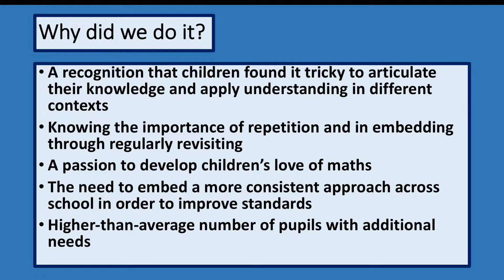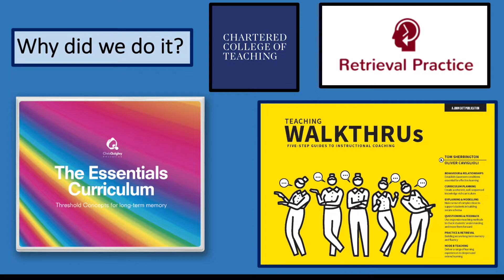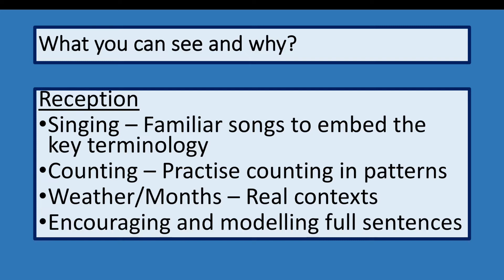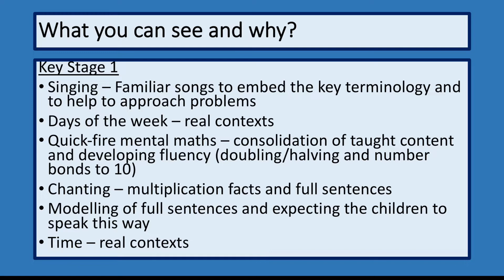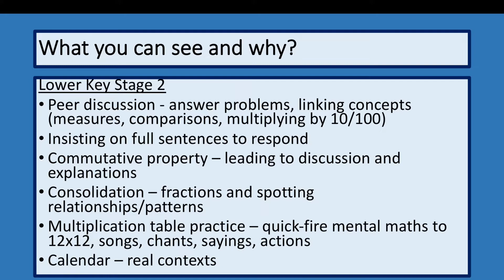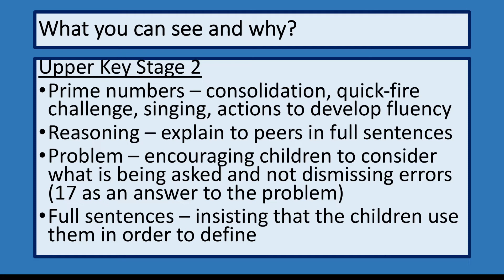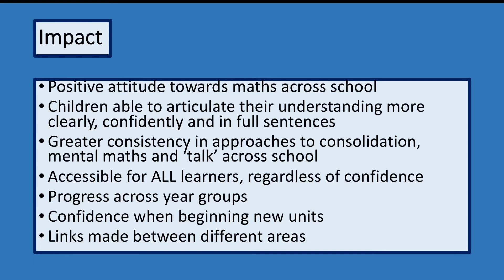Balby Central Primary School Marvellous Maths Meetings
Join @MynettAndrew as he shares the amazing work happening at @balbycentral.  Our Professor of Dance Moves @kateatkin83 has put together a padlet of research to support the implementation of maths meetings.